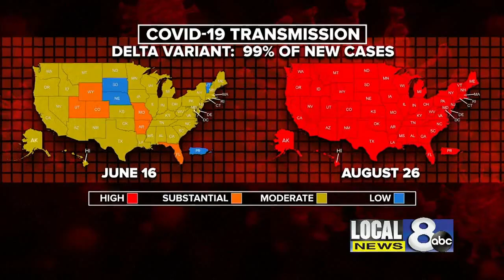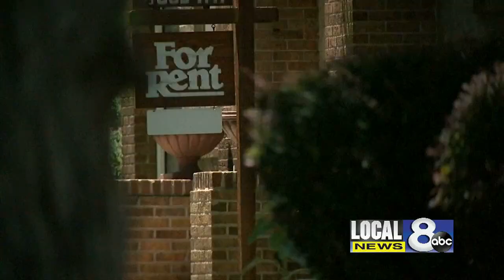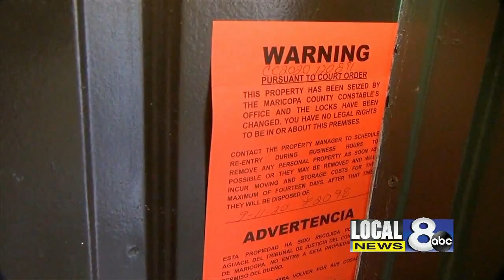Mask debate continues